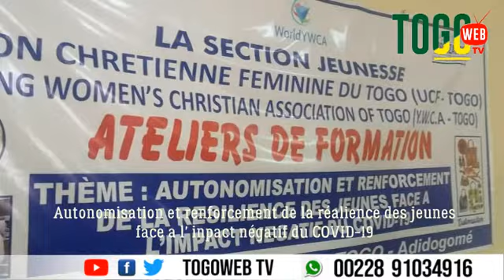Remise d' attestation aux jeunes ayant suivi la 1ère phase de la formation de UCF/YWCA